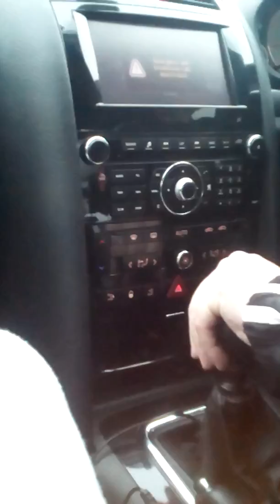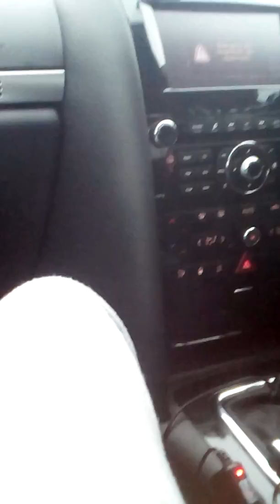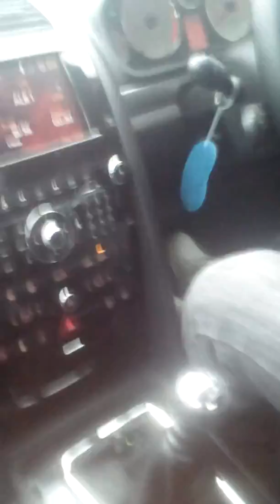Saturday vlog 1